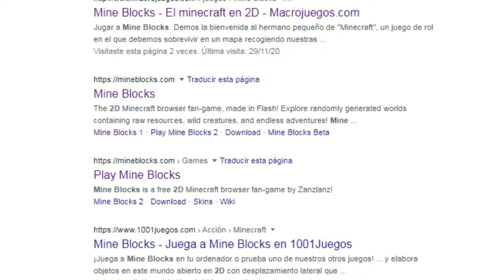👉MINECRAFT PERO TRUCHO - MINE BLOCKS EN 2020 - Marcos QSY😱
Hola que tal muchachos como están el día de hoy nos encontramos con MINECRAFT 2D un juego que yo jugaba en mi net hace mucho pero mucho tiempo, quise recordar esos momentos haciendole homenaje en un video de mi canal, si queres mas videos asi no olvides suscribirte

MI PC:
AMD ATHLON 3000G
GTX950 2GB
FUENTE ESSENSES 850W
8GB RAM